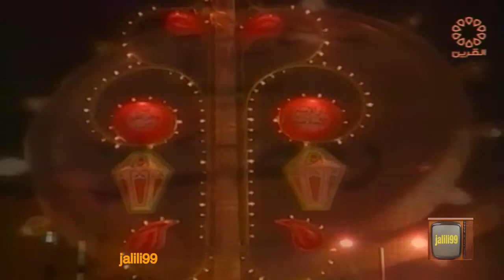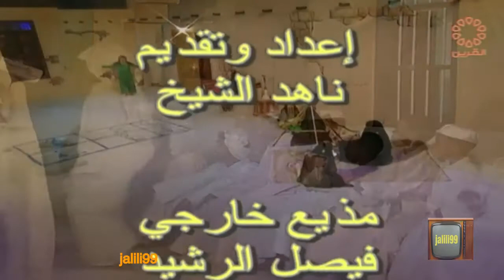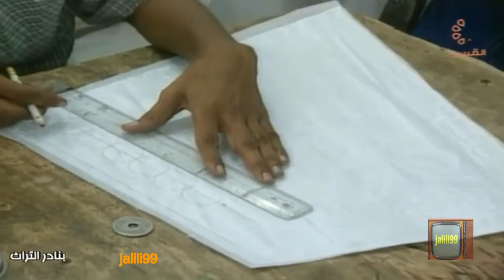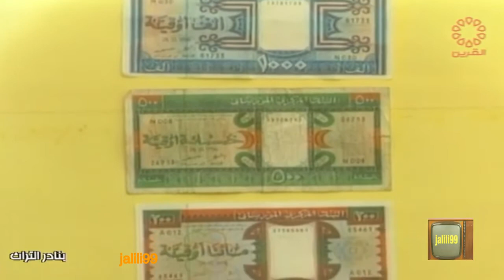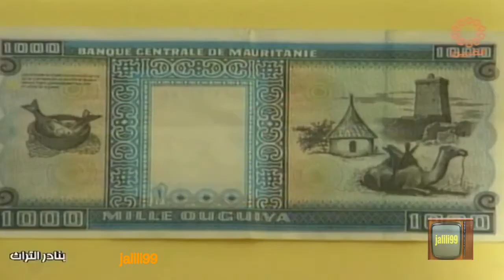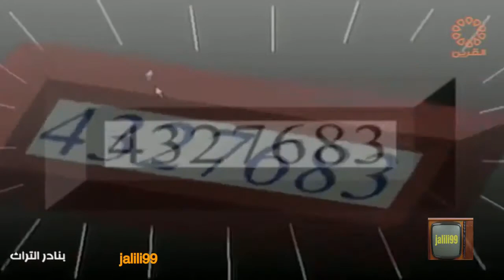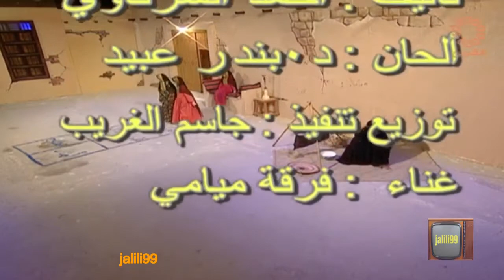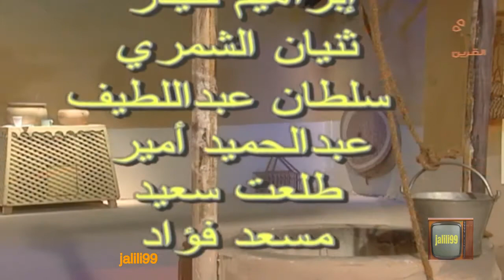HD 🇰🇼 ١٩٩٩م البرنامج الرمضاني 7 بنادر التراث تقديم ناهد الشيخ انتاج تلفزيون الكويت الزمن الجمييل